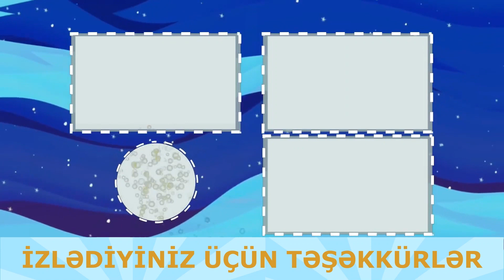Bəşəriyyət Hansı Planetlər`də Məskunlaşa Bilər?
Dünyamız pis yer deyil ele deyilmi? Çünki planetimiz bizim yaşa
bilməyimiz üçün lazım olan hər bir xüsüsiyətə mailikdir.Yaxşı Bəs bütün bu təbbii
sərvətlər bizə nə vaxta kimi xidmət edəcək? Deyə bilərsiz axı bu nə mənasız
sualdı.Amma ki İnsanlar bir virus kimidi dünyanın təbiətinə ciddi ziyan vurur və həyat
şərtlərini ağırlaşdırırlar.Buna görədə əyər dünya öz özünə məf olmasada məhz insanlar
sayəsində Planetimiz erda gec məf olacaqdır.Məhz bu səbəblə diyər videolarımızın birində dediyimiz kimi insanlar tez bir zamanda həyat salmaq üçün yeni planetlər tapmalıdırlar.Bəs
qalaktikamızdaki hansı planetdə yaşamaq mümkündür? Bu günki videomuzda bu suala
cavab tapmağa çalışacağıq.Mars,Kosmos,Planetlər,Haqqında,elm,Serera,Titan,

Videomuz xoşunuza gəldisə bəyənib Abonə olmayı unutmayın.

► Sadə Yaşam kanalı olmaqla, YouTube-da ən çox informativ,cəlbedici,maraqli,qorxulu,sirli,müəmmalı,qəribə,qeyriadi,yadplanetlilər,kosmosa,aid videoları sizə sunmaq niyyətindəyik. Dəstəğiniz üçün təşəkkür edirik :)

🎧 Title: Omega
Artist: Scott Buckley
Genre: Epic, classical

►İstifadə Etdiyim Saytlar:

Pexels.com
Pixbay.com
Google.com
YouTube.com
Wikipedia.org